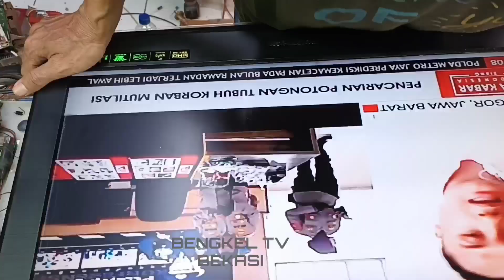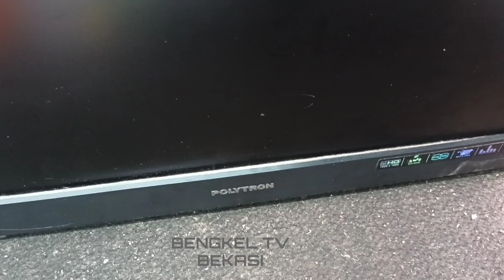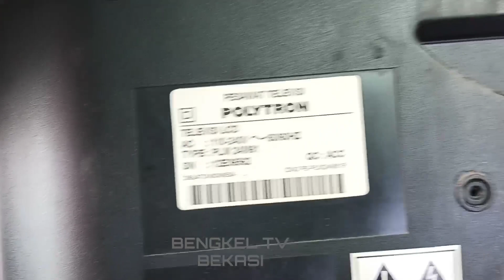VLOG#PERBAIKI TV POLYTRON PLM24M61 KERUSAKAN TIDAK ADA SUARA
Perbaiki tv lcd polytron tidak ada suara